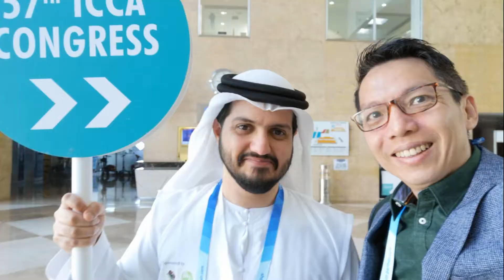Christian Chua at ICCA 2018, Dubai, UAE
It was an honour to be invited to this world-class event in Dubai. ICCA is the event organizers' event of the year. I shared the stage with World-class speakers like an astronaut Trainer, a child prodigy and a famous mentalist. I spoke on Body language and physiognomy.

UAE was the host nation this year and they treated the delegates with 3 amazing parties. The first night was at the Armani Hotel, which was at the foot of the Burj Kalifa (Tallest building in the world). The second night was at the beach next to the Burj Al Arab (the Sail) and the final night was a party in the desert with an Arabian Nights Theme.